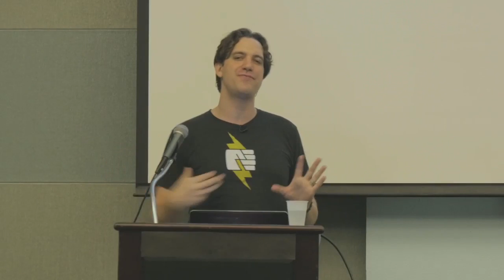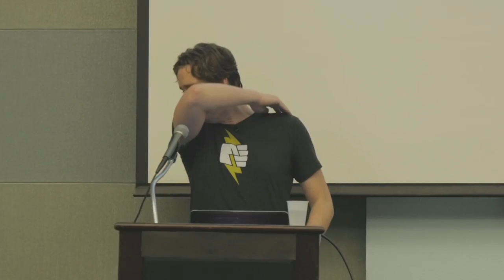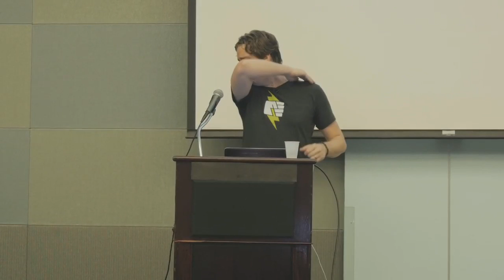Josh Koenig: Decoupled Development with WordPress API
The eagle has landed. WP-API 2.0 is here, opening up new horizons for how websites are constructed with WordPress as a CMS. More and more developers are discovering the benefits of “decoupled” website development: where the front-end is built as a separate system from the CMS itself.